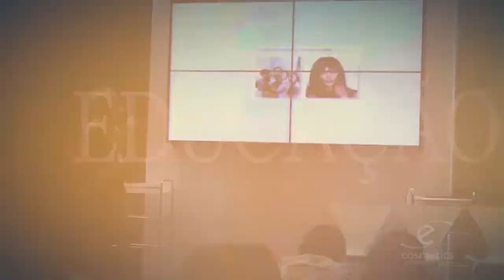VT ECOSMETICS CRUISE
Coiffeur Convention International 2015